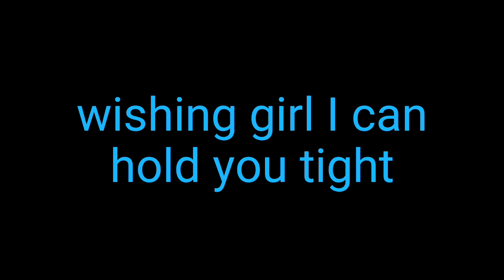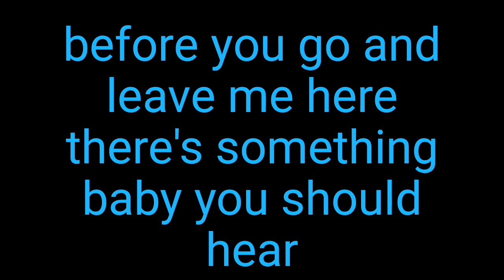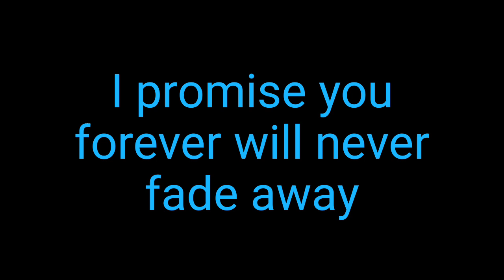Just the boyz - never fade away (KARAOKE)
jtb never fade away